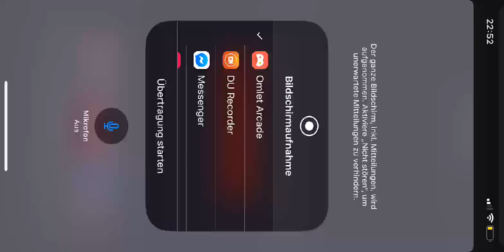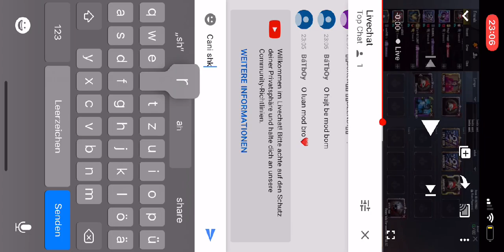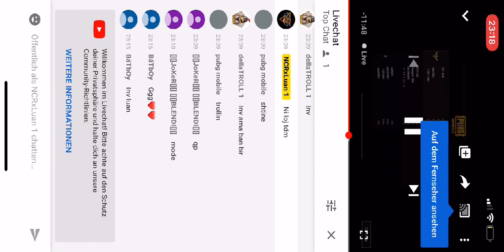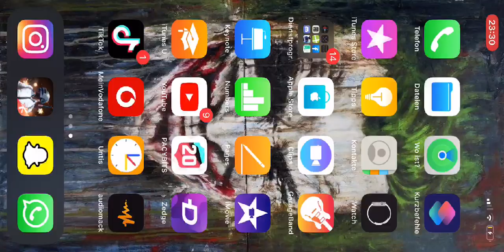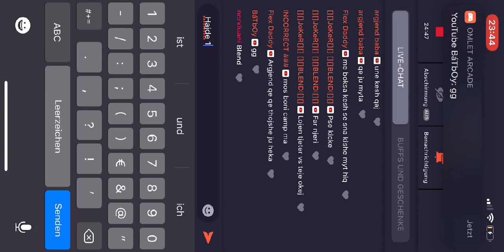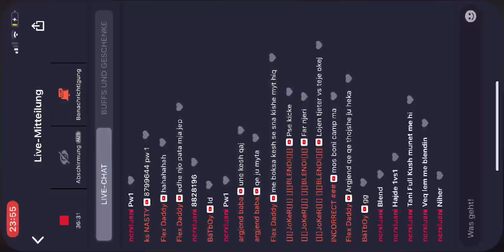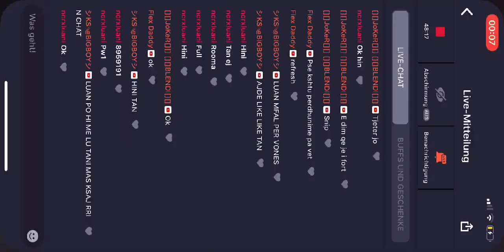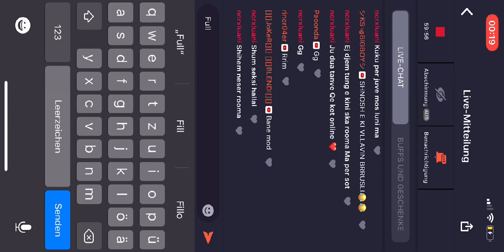COSTUM ROOMA SHQIP / ks vs exp🇦🇱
Follow nightcore_clan
Follow NCRxLuan